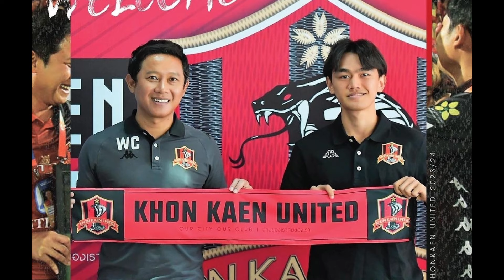ปลุกฉลามต้องใช้โค้ชเฮง 💯 ตัวแทนกฤษดา (ที่แท้จริง) 🧠 กัปตันเหลิมคัมแบ็คครั้งนี้ ... ไหวไหม